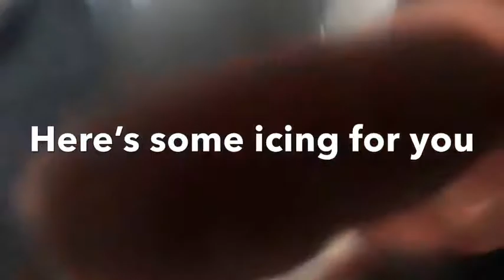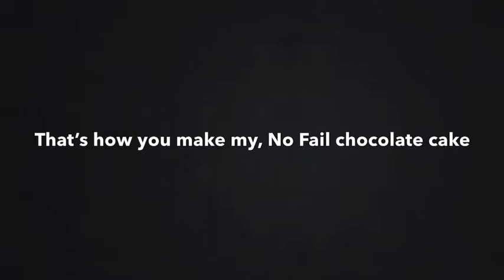Making a Chocolate cake from scratch